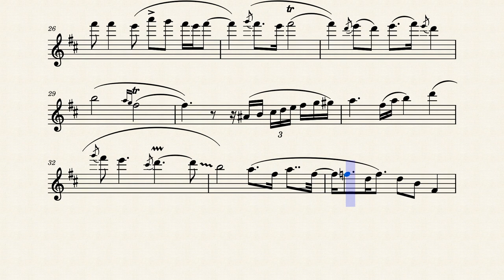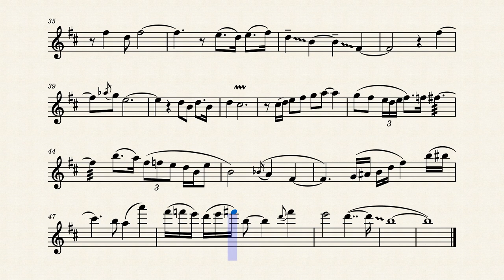Summertime (Jean-Pierre Rampal) Flute Sheet Music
As performed and arranged by Jean-Pierre Rampal with Michel Colombier

Transcription by @aegipanflute